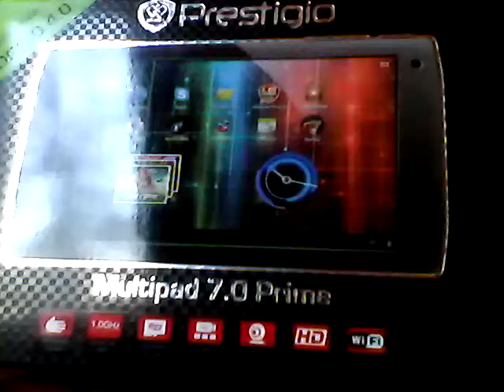Jazz On The Table (Guitar)